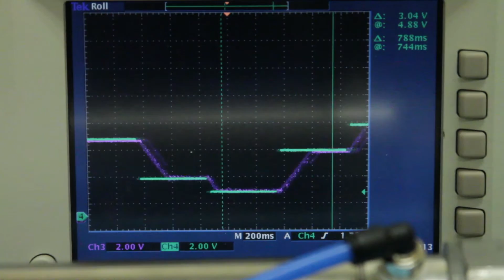Clean Room Pneumatic Positioning with Vacuum - Enfield Technologies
In this video, we show how to utilize off-the-shelf components from Enfield to provide a cost effective solution for for clean room environments to have pneumatic positioning. By positioning with vacuum instead of a compressed air source, particles are not introduced to the surroundings, such as clean room areas. All of this is accomplished with an Enfield LS-V05s proportional valve and a C1 closed-loop controller.